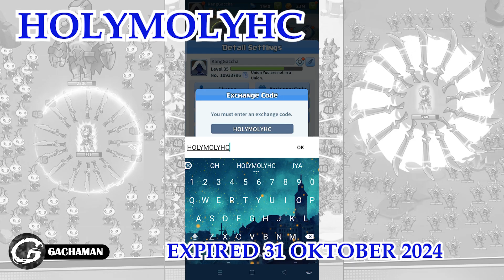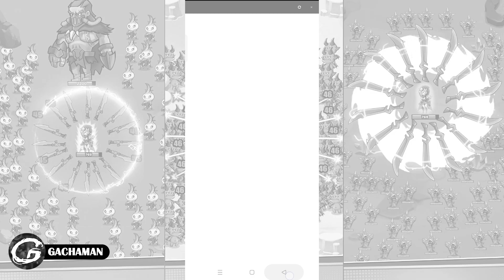NEW CODE Hero Clash Giftcode & How to Redeem Code 5 Oktober 2024 - Mobile Game (Android/IOS)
Kali ini Gachaman akan menginformasikan new code di salah satu Mobile Game yaitu Hero Clash yang bisa kamu download di Aplikasi Google Play!!

Hero Clash Gameplay
Hero Clash Mobile
Hero Clash Game
Hero Clash Code
Hero Clash Giftcode